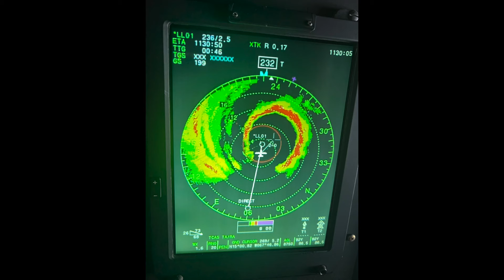Beryl: la Fuerza Aérea de EU voló hacia el ojo del huracán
Los cazadores de huracanes de la Fuerza Aérea de Estados Unidos volaron hacia el ojo de Beryl el martes 2 de julio, mientras azotaba en el Mar Caribe. Con los datos recopilados se pronosticó el impacto que tendría al tocar tierra y también hacia dónde se dirigiría. ¿Pensaste que así se veían los huracanes?

Credit: Hurricane Hunters via Storyful

Grupo Fórmula